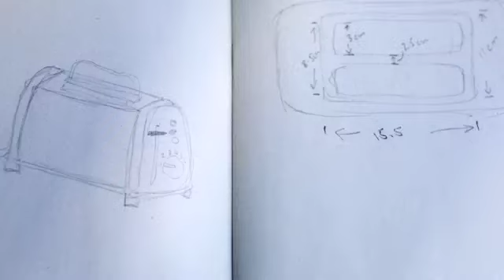Toaster by herbert & friends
Soft felt toaster construction diary by herbert & friends